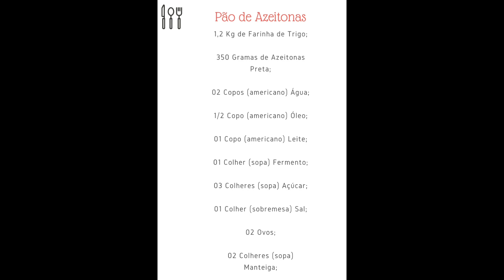Pão de Azeitonas | Delícias da Eleni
Oi pessoal! Novos vídeos todos os dias aqui no canal!

Pão de Azeitonas

1,2 Kg de Farinha de Trigo;

350 Gramas de Azeitonas Preta;

02 Copos (americano) Água;

1/2 Copo (americano) Óleo;

01 Copo (americano) Leite;

01 Colher (sopa) Fermento;

03 Colheres (sopa) Açúcar;

01 Colher (sobremesa) Sal;

02 Ovos;

02 Colheres (sopa) Manteiga;